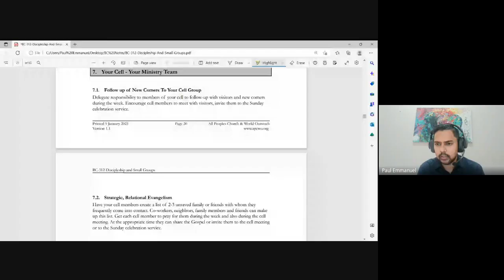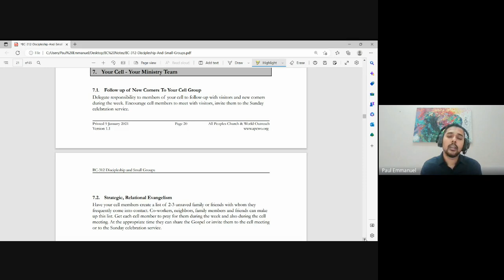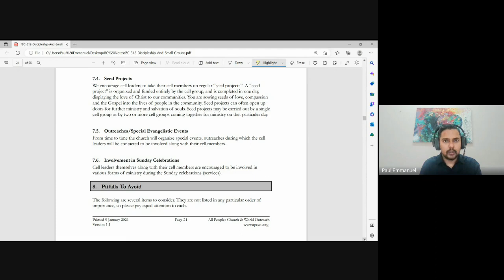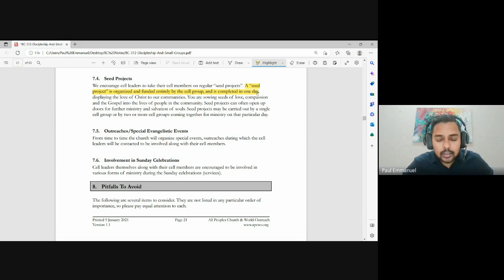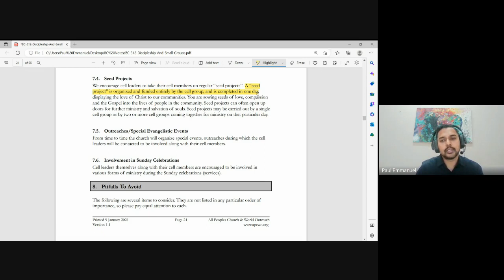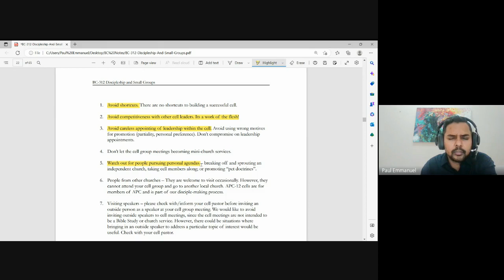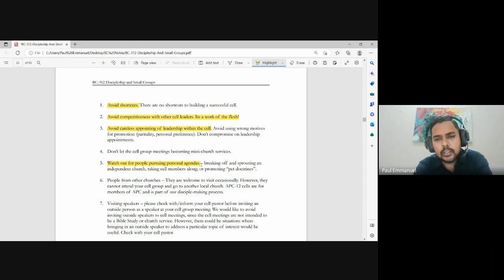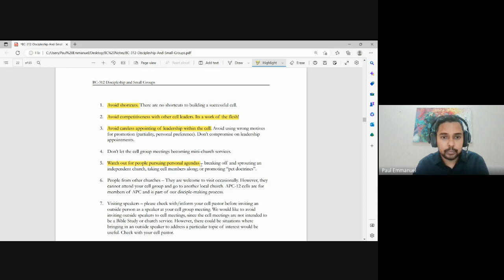Discipleship and Small Groups | Lecture 8: BC312-D&SG-20230131